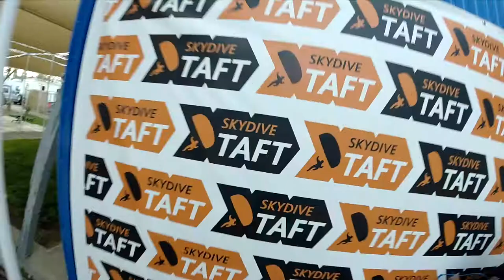Salome Leal Skydive Taft.